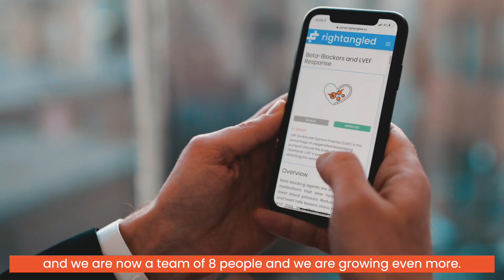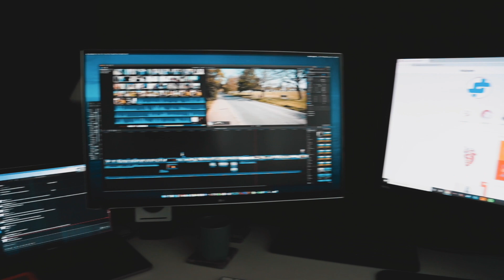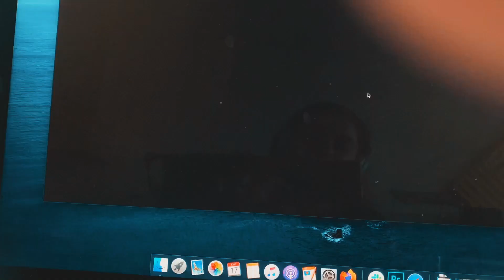Rightangled | Crowdcube 2020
Latest updates:
COVID-19 Testing Service Launched.
G-Fit Class Launched.
Now looking to raise working capital to keep the momentum of our growth and to double our team.